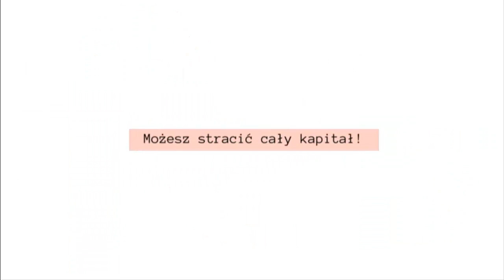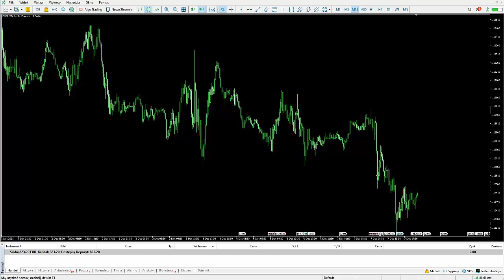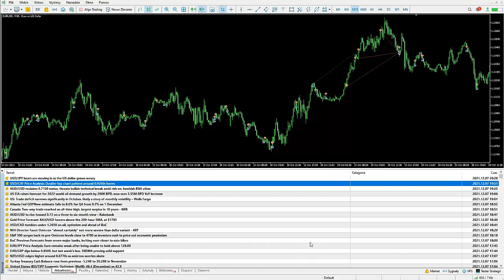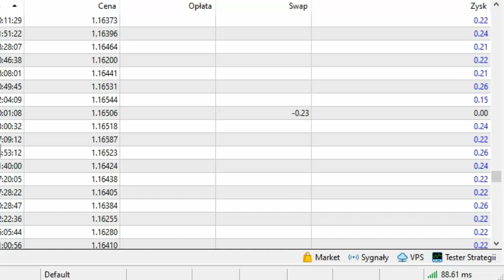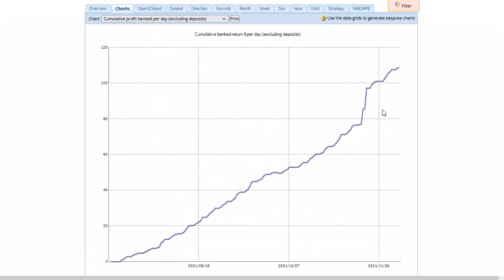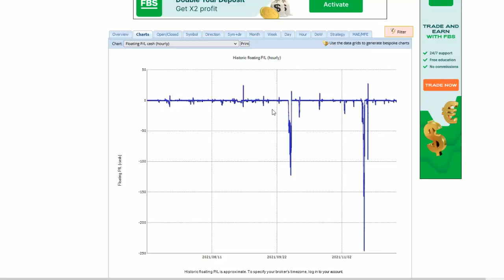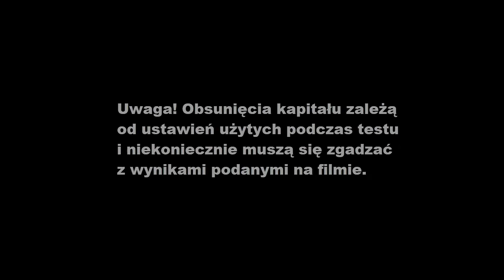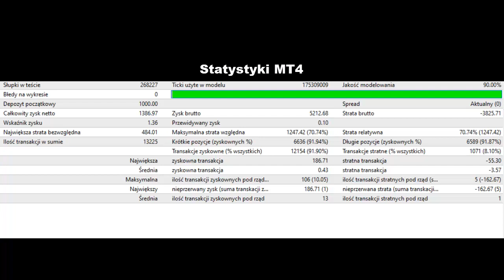Historia jednej strategii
Historia jednej strategii - to film mający na celu przełamanie negatywnych doświadczeń związanych z rynkiem i uświadomienie sobie, że istnieją inne drogi prowadzące do sukcesu.

Licencja